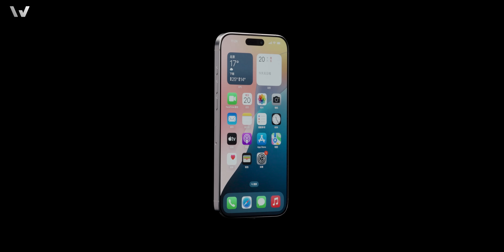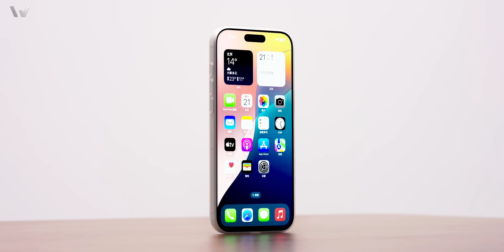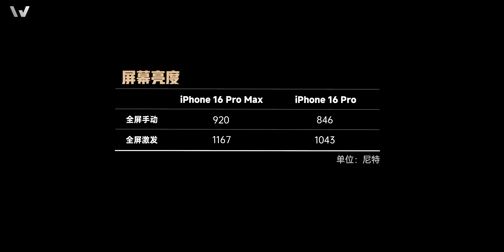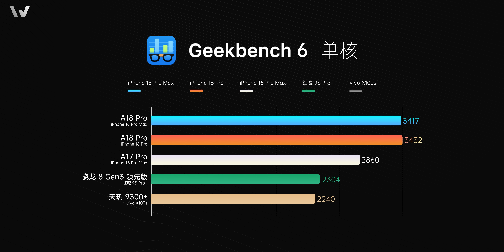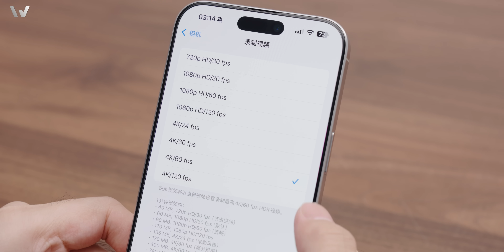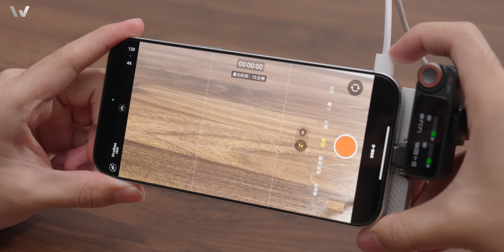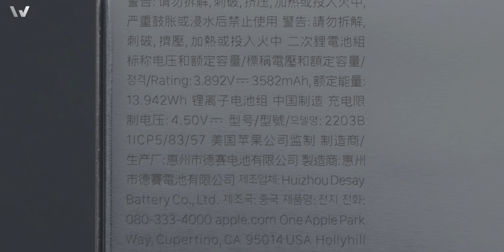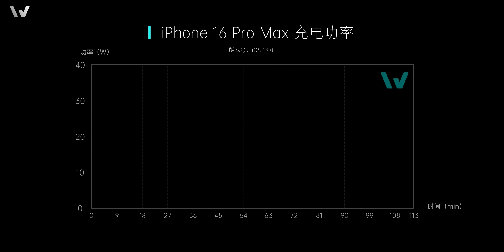ENG)iPhone 16 Pro 系列拆解：一年一度，但戏份不足～ 【享拆】- 微机分WekiHome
iPhone 16 Pro 系列拆解来了～